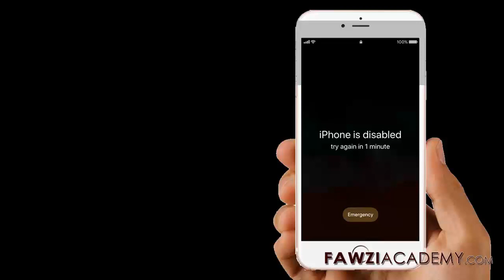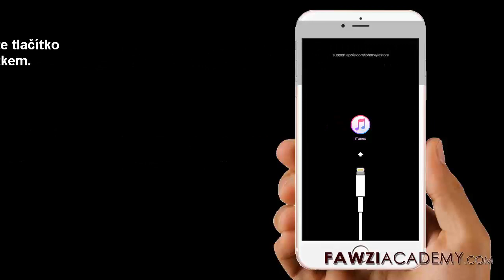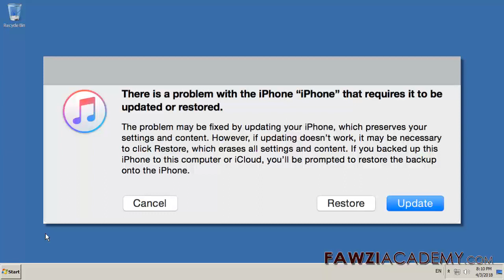(CZ) jak odblokovat iPhone, iPhone je zablokovany pripojit k itunes, odblokování iPhone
Bez iTunes.how obnovit iPhone, obnovit iPhone na tovární reset.Připojte zařízení iOS k počítači a otevřete iTunes.Když je vaše zařízení připojeno, vynucte jej restart.When uvidíte možnost Obnovit nebo aktualizovat, zvolte Obnovit. Počkejte na dokončení procesu

Vymažte zařízení iTunes a odstraňte přístupový kód
Vymažte zařízení v režimu obnovení a odstraňte přístupový kód

Klikněte zde pro návštěvu webových stránek FawziAcademy.

Fawziacademy používá google translator jako google a překlad google app do translate & voice